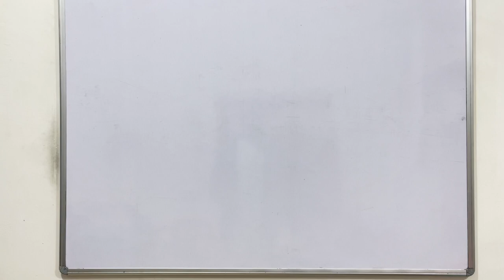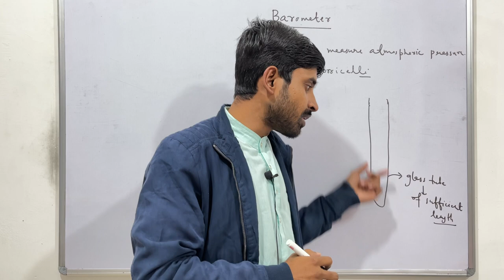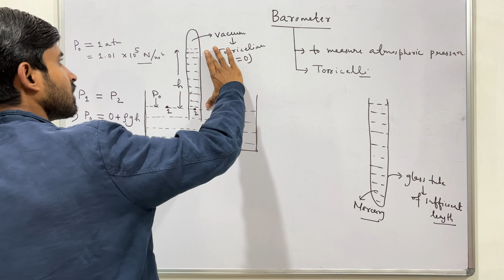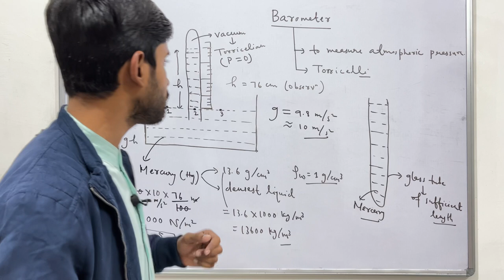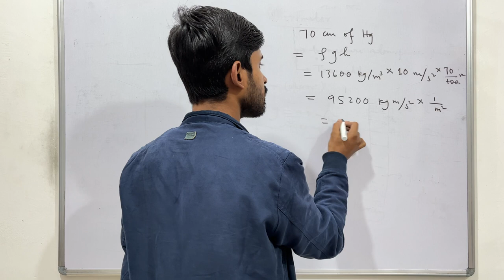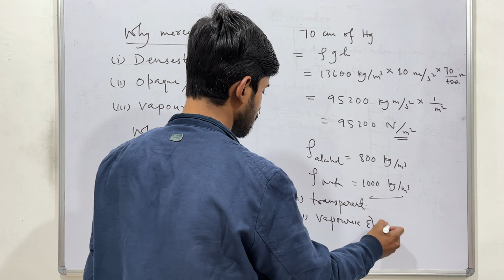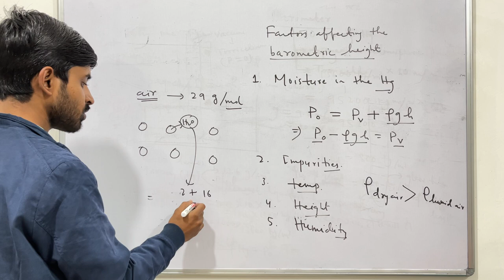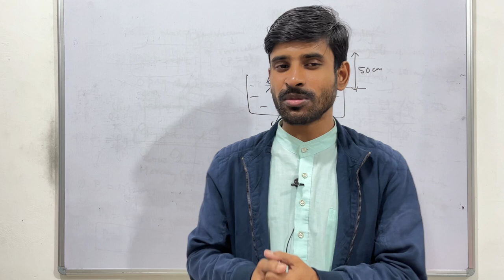Class 9 Pearson IIT Foundation | Fluid Mechanics 03 | Barometer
Book: Class 9 Pearson IIT Foundation Physics
Chapter: Fluid Mechanics
Lecture: 3

Measurement of Atmospheric Pressure
1. Properties of Barometric Liquid
2. Simple Barometer
3. Factors Affecting the Barometric Height
4. Disadvantages of Simple Barometer

Support us :
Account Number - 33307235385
IFSC- SBIN0000117